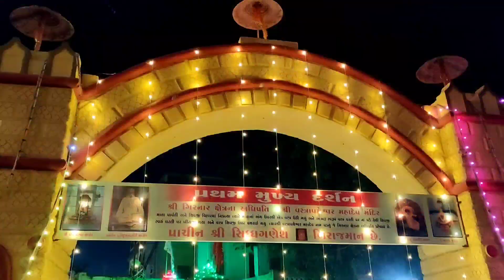junagadh Lili parikrama જુનાગઢ લીલી પરિક્રમા || ભવનાથ || part-1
gimar parikrama 2022

girnar parikrama

girnar

parikrama

parikrama 2022

parikrama junagadh 2022

junagadh girnar

junagadh

bhavnath

bhavnath taleti junagadh

bhavnath taleti girnar

Lili Parikrama

lili Parikrama junagadh lili parikrama 2022